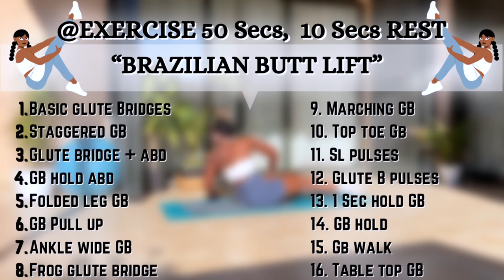2 Week Top BRAZILIAN BUTT LIFT Challenge | Isolate, Activate & Wake your Glutes To Grow Faster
2 Week Top BRAZILIAN BUTT LIFT Challenge | Isolate, Activate & Wake your Glutes To Grow Faster

brazilianbuttlift Bootyworkout janekatefitness underbootyworkout bestglutesworkout glutefocusexercises / ankleweightbootyworkout / grow bigger booty / wider hips workout / side booty workout / perky booty / low impact workout / bubble butt workout/peach booty/big booty at home bubblebuttworkout burncalories no equipment hourglass figure workout side booty/ intense booty round booty/ growing booty /bulk booty /booty training

0:00 Introduction
0:11 Basic Glute Bridges
1:11 Staggered Glute Bridges (R)
2:11 Staggered Glute Bridges(L)
4:11 Glute Bridge Abductions
5:11 Folded Knee GB(R)
6:11 Folded Knee GB(L)
7:11 Glute Bridge Pull (R)
9:11 Ankle Wide Glute Bridges
10:11 Frog Glute Bridges
11:11 Marching Glute Bridges
12:11 Tip Toe Glute Bridges
13:11 Single Leg GB(R)
14:12 Single Leg GB(L)
15:11 Glute Bridge Pulses
16:11 1 Sec Hold Glute Bridges
17:11 Glute Bridge Hold
18:12 Glute Bridge Walks
19:11 Table Top GB